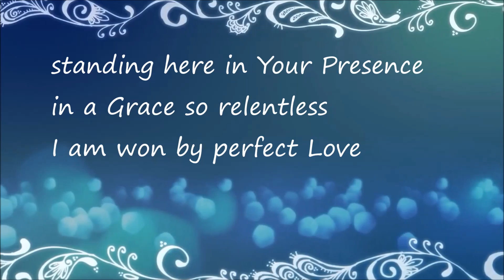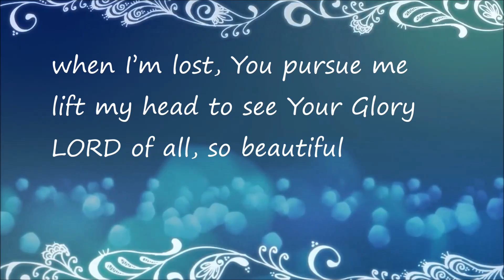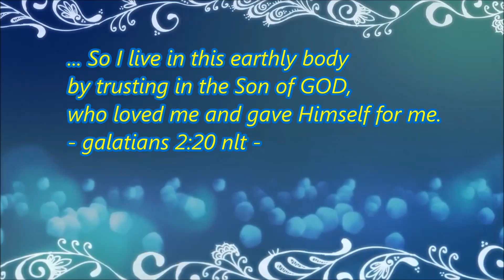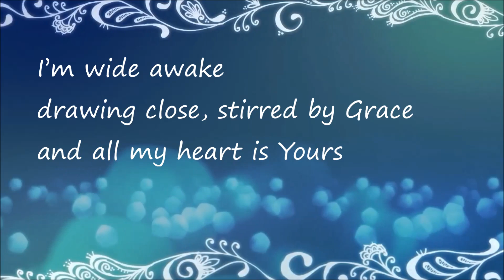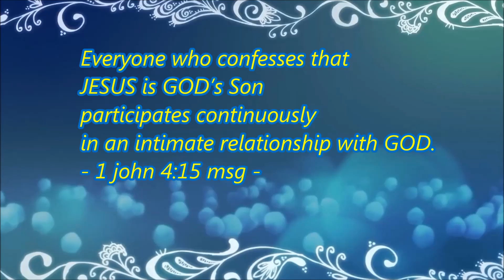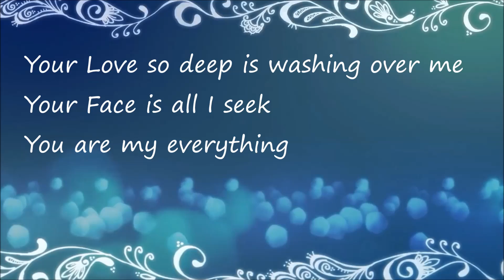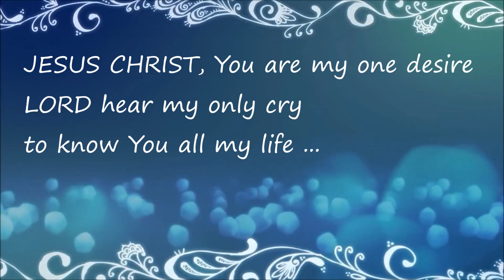Sinking Deep (Hillsong Young & Free) with lyrics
this is a resource intended for God's people. pls work within your country's jurisdiction & also buy song/album to bless the ministry. exalt Christ & may His presence be magnified!
buzz2salt 20131020 - lyrics prompter